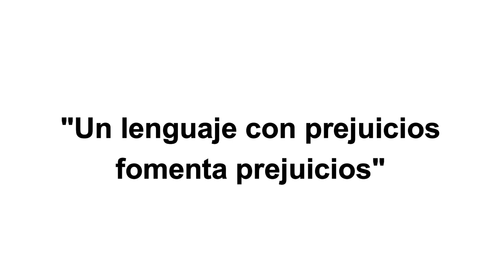Un lenguaje con prejuicios fomenta prejuicios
Con motivo del día internacional del Pueblo Gitano y desde el barrio malagueño de Palma Palmilla hemos realizado este vídeo.

A través de los talleres terapéuticos grupales, preguntamos a mujeres del barrio Palma-Palmilla, gitanas y no gitanas, cómo se sienten en ciertas situaciones y si han sufrido rechazo o discriminación por vivir donde viven o pertenecer a la etnia gitana.

Los estereotipos y prejuicios sobre el pueblo gitano y las zonas donde viven siguen siendo sometidas al juicio y etiquetas constantes. Es nuestra responsabilidad luchar contra dichos estereotipos para una inclusión total del pueblo gitano en la sociedad

Una iniciativa de Secretariado Gitano, producida por Onda Color en el marco del proyecto "Comunicambio en Palma Palmilla 21/22" enmarcado en la Estrategia Regional Andaluza de Cohesión e Inclusión Social; subvencionado por la Unión Europea y la Junta de Andalucía - Consejería de Igualdad, Políticas Sociales y Conciliación, y cofinanciado por el Fondo Social Europeo.